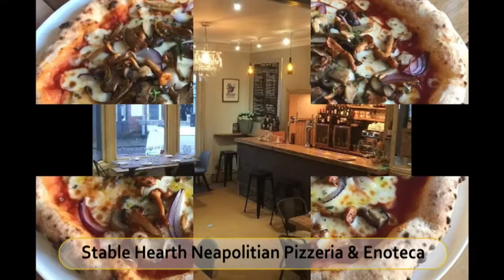Best Restaurants and Places to Eat in Darlington, United Kingdom UK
Darlington Food Guide. MUST WATCH. We have sorted the list of Best Restaurant in Darlington for you. With the help of this list you can try Best Local Food in Darlington. You can select best Bar in Darlington.

And Lot more about Darlington Food and Drinks.

It's not the "Ranking" of Best Restaurants in Darlington, it is just the list of best Eating Hubs as per our user's ratings.

List of "Best Restaurants in Darlington"

Estabulo Rodizio Bar & Grill - Darlington
The Raby Hunt Restaurant
Akbar the Great
Red Hot Indian Bar & Grill
Meze
Stable Hearth Neapolitian Pizzeria & Enoteca
The Orangery
The Otter and Fish
Duke Bombay Cafe
The Tuns at Sadberge